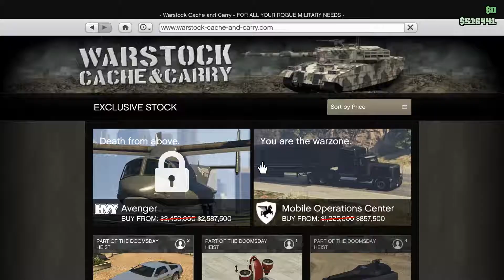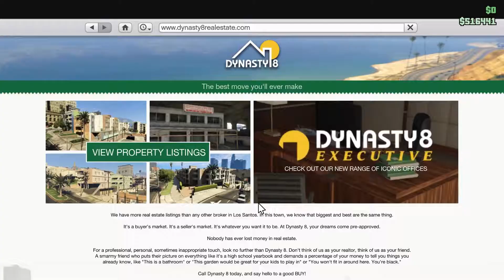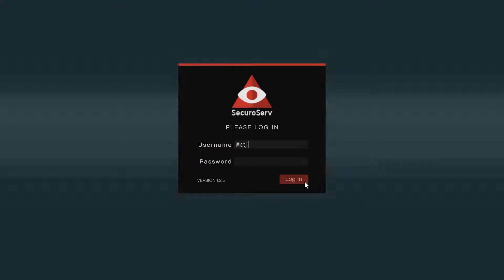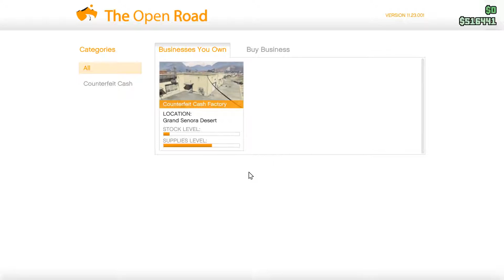MAIN GTA ONLINE DI 2018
Kali ini gw mau membahas , apakah GTA masih worth dimainkan di 2018 ? mari kita bahas!

2.  Grant & Green
3.  Minneapolis